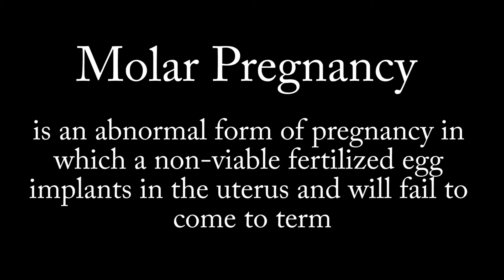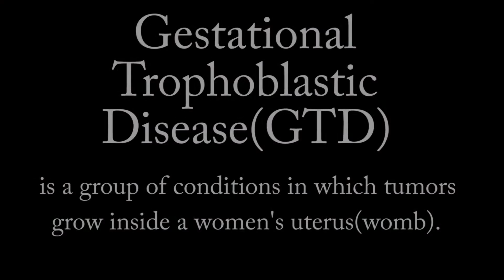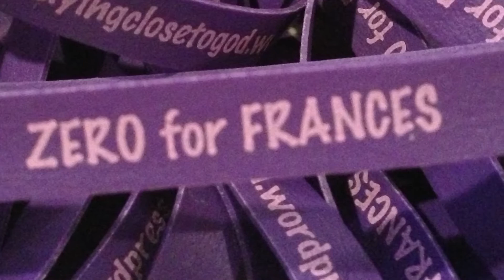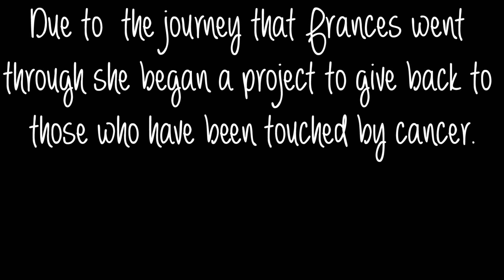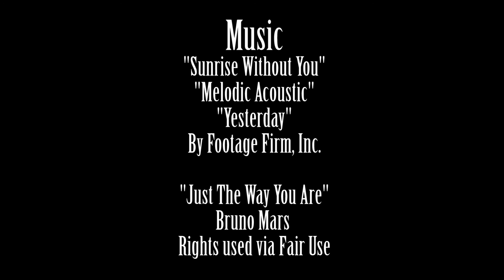Zero for Frances